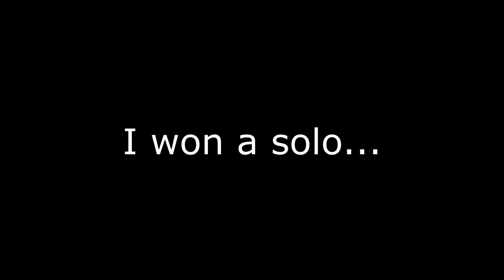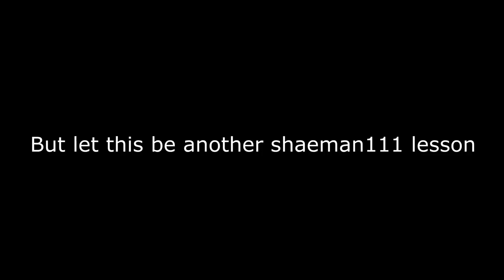PUBG Is Better Solo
...sometimes